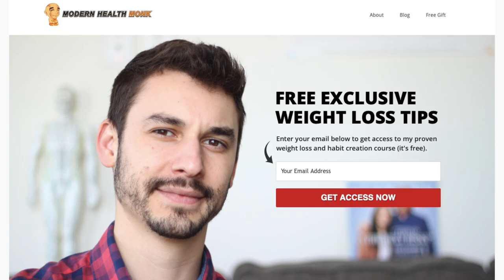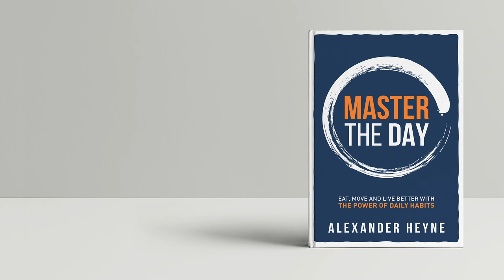This story will change your life.